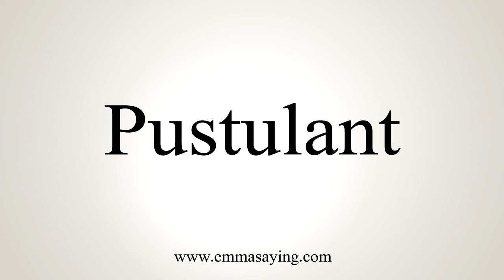How To Say Pustulant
Learn how to say Pustulant with EmmaSaying free pronunciation tutorials.